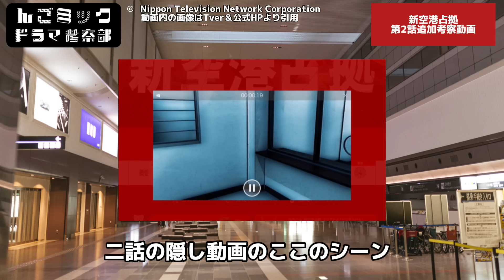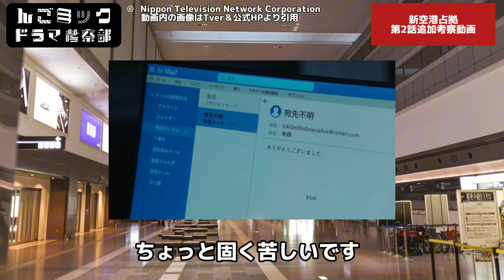真のリーダー辰は他にいる【新空港占拠】第2話追加考察＆ネタバレ感想。冬ドラマ2024。キャスト：櫻井翔、ジェシー（SixTONES）、ぐんぴぃ、ソニン、山谷花純、高橋メアリージュン、サーヤ、他。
どーも【新空港占拠】感想系2.5次元Vtuberんごミックです！

真のリーダー辰は他にいる【新空港占拠】第2話追加考察＆ネタバレ感想動画です！

チョコザップお友達紹介コード
AC9D54A6